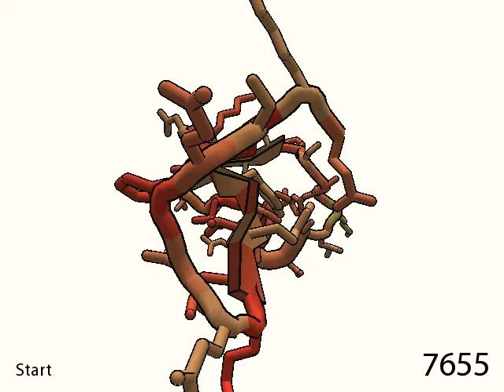87: Zinc Binding Protein